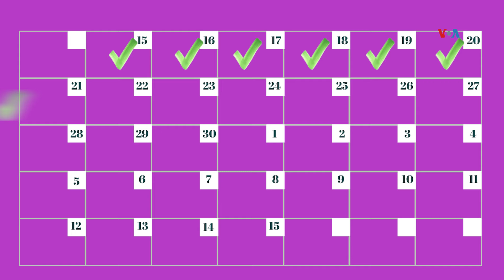Con fiestas y desfiles se celebra el Mes de la Herencia Hispana en EEUU: ¿cuál es su origen?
En este video te mostramos una de las celebraciones más grandes por el Mes de la Herencia Hispana en Estados Unidos. Jorge Agobian, de la Voz de América, explica desde Washington por qué y desde cuándo se celebra esta festividad en el país norteamericano.

- Visión 360: viernes 11:30 a.m.

Nuestros podcasts:
- La Mochila: martes alternos 9 p.m.
- Retro VOA: martes alternos 12:30 p.m.

La Voz de América es el servicio en español de Voice of America, que ofrece contenido en más de 45 idiomas. Nuestro servicio cubre noticias de EEUU, América Latina y el mundo, con énfasis en países con limitado o nulo acceso a una prensa libre, como Venezuela y Nicaragua.